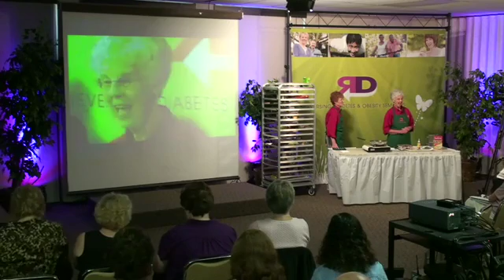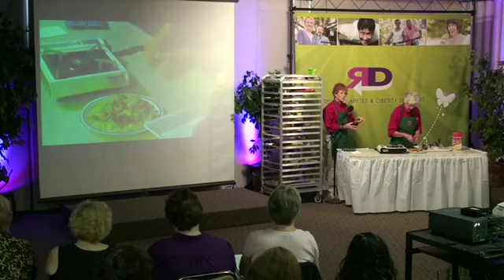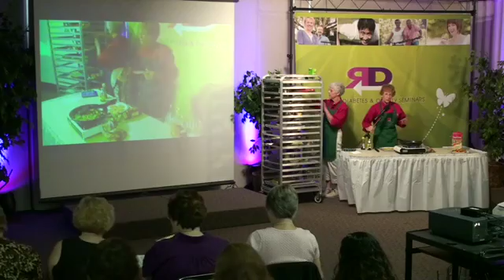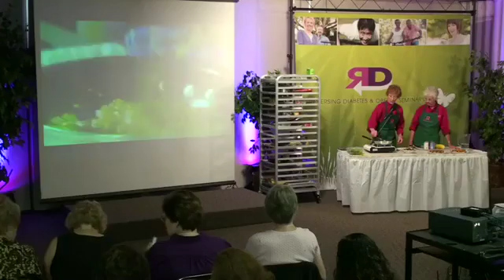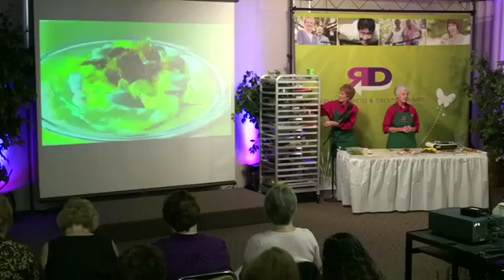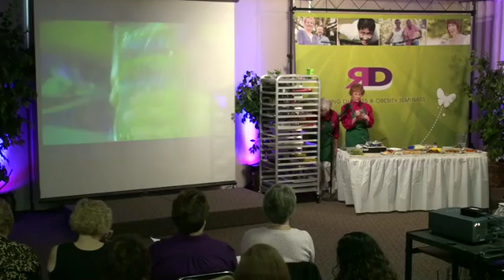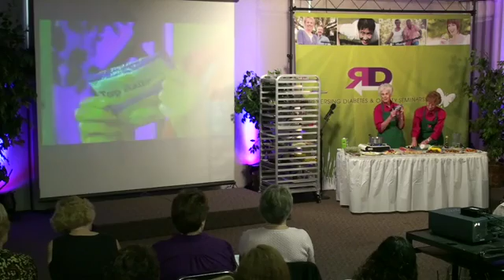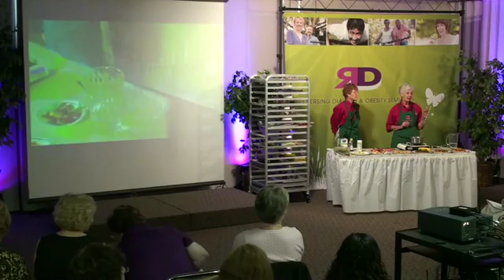Quick and Easy Recipes